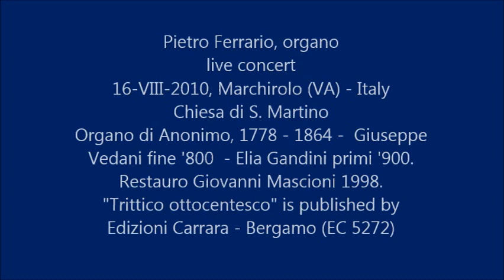Pietro Ferrario: Trittico ottocentesco, per organo (2008-2009)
Sonatina - Elevazione - Sinfonia
Pietro Ferrario, organ, live concert 16-VIII-2010, Marchirolo (VA) - Italy. Vedani - Gandini organ of S. Martino church.
The score is published by Edizioni Carrara - Bergamo (EC 5272).
This suite is dedicated to M° Giancarlo Parodi.
Sonatina is an homage to Padre Davide da Bergamo.
Elevazione reminds of Vincenzo Antonio Petrali's and Marco Enrico Bossi's style.
Sinfonia is written in the Rossini Ouverture form, like many works for organ with the same title by Giovanni Morandi.
The musical material is entirely original: there are no quotations of works of the above mentioned composers in my suite, even if there are clear influences of the XIX century italian opera style, with some personal touches...
Photo n.1: S. Martino church stairway in Marchirolo (by courtesy of Mario Manzin)
Photo n.2: Lugano Lake landscape, from the neighborhood of Marchirolo
Photo n.3: S. Martino chuch organ in Marchirolo (by courtesy of Mario Manzin)